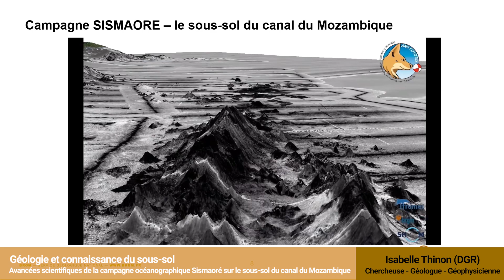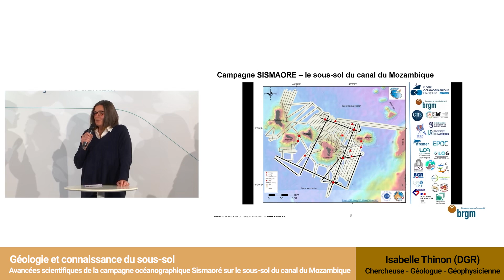Avancées scientifiques 2021 : géologie et connaissance du sous sol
Le webinaire des avancées scientifiques 2021 du BRGM s'est tenu le 1er avril 2022.

Découvrez aujourd'hui les avancées en matière de Géologie et connaissance du sous-sol :

00:00 • La mission SISMAORE - Isabelle Thinon
05:44 • L'intégration de la géologie africaine dans un référentiel unique - Yannick Callec